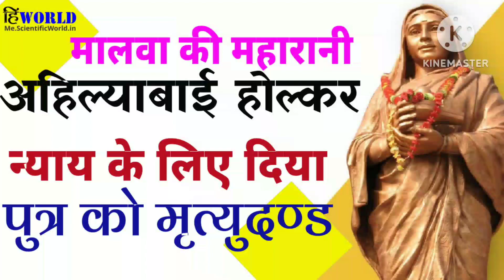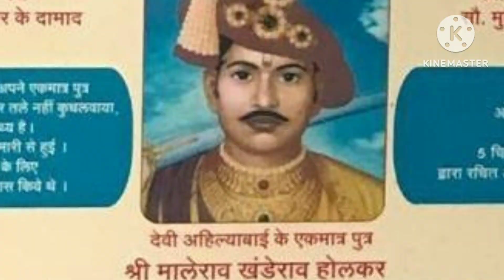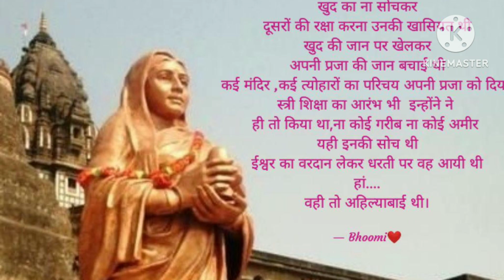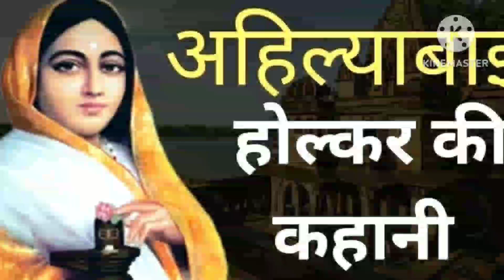RANI AHILYA BAI -THE FORGOTTEN QUEEN OF INDIA | WHO IS AHILYA BAI HOLKAR#motivation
RANI AHILYA BAI -THE FORGOTTEN QUEEN OF INDIA | WHO IS AHILYA BAI HOLKAR ?

Hi friends here you will get information about 'Ahilya Bai holkar '
full story @ facts ,

social